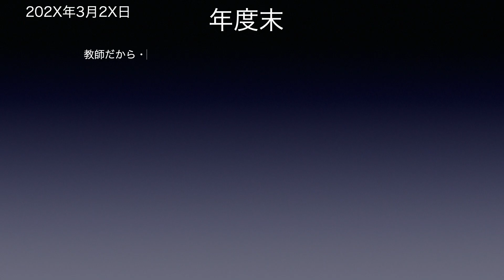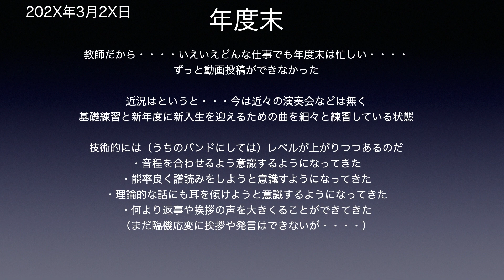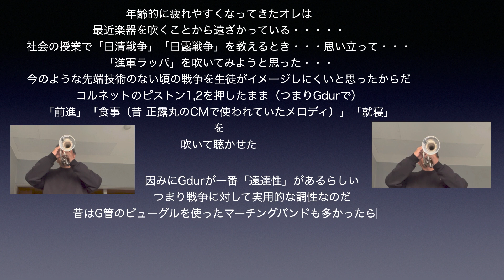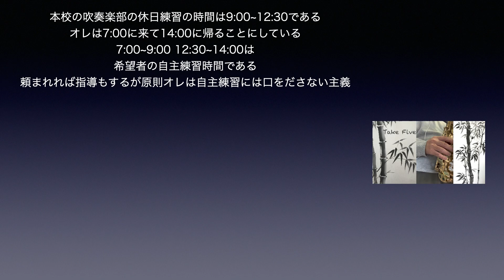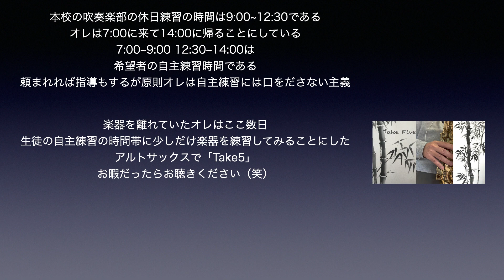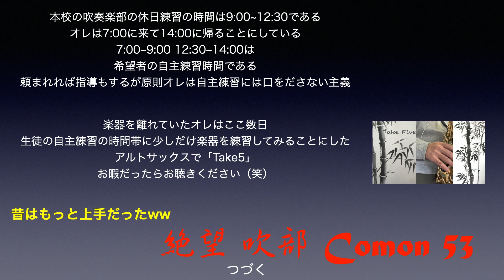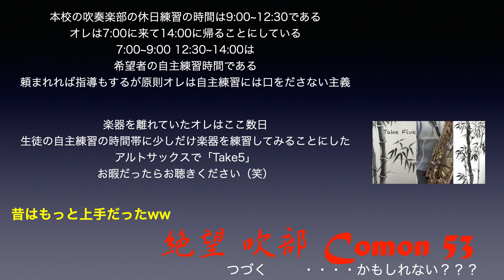絶望吹部顧問 54